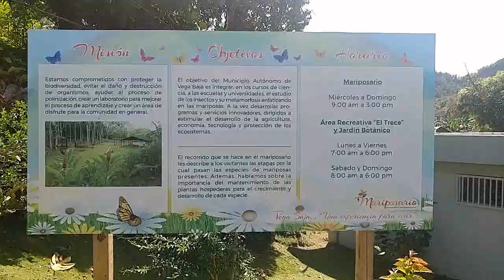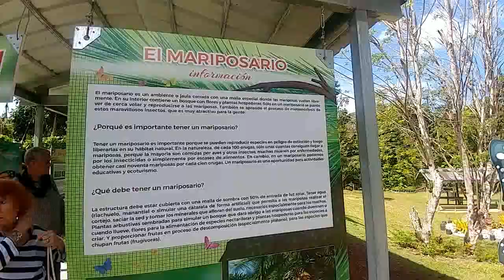Excursión: Las Bellezas del Norte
Café y Más - Vega Baja
Mariposario - Vega Baja
Hacienda Kañaveral - Toa Alta
Emblase La Plata - Toa Alta